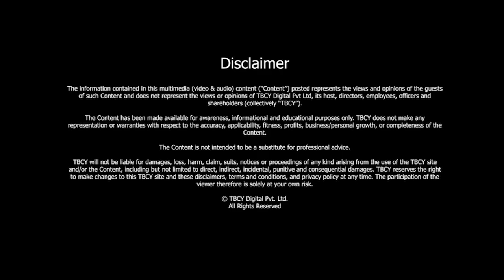The Future Landscape of Mental Health | Kapil Gupta | TBCY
S5 E394 Kapil Gupta, Founder, Solh Wellness; Author, 'In My Head’

00:32 - About Kapil Gupta
00:50 - Tell us about your journey.
02:00 - What are the areas you handle in Solh Wellness?
02:52 - How do you define mental wellness? What is its importance in today's world?
05:09 - What are some common misconceptions people have about mental health?
06:32 - What are some early signs of mental distress that families or colleagues should be aware of?
08:05 - What is psychological capital? What is its significance and how can we develop it?
09:42 - What link do you find between economic conditions and mental health?
11:16 - What are some systemic challenges in the mental health ecosystem and how can these be addressed?
12:51 - How does mental health in the older age group differ from the younger age group?
15:19 - What role does technology play in supporting mental health initiatives?
16:59 - Please talk about your findings on the impact of COVID 19 in mental health.
18:39 - What advice would you have for someone who is struggling with mental health issues in silence?
20:17 -  How can individuals build resilience against mental health?
23:06 - What future developments do you foresee in the field of mental health and wellness?

In an era marked by heightened awareness and destigmatisation of mental health, the landscape of well-being is undergoing a profound transformation.

The conversation around mental health, once relegated to hushed tones, has evolved into a global discourse, and at the forefront of this paradigm shift stands Kapil Gupta.

In this episode, he delves into the impact of technology, the aftermath of the COVID-19 pandemic, and the systemic challenges the mental health ecosystem faces.

Join us in exploring the future landscape of mental health with Kapil Gupta as our guide.

About Kapil Gupta -

- Kapil is the Founder of Solh Wellness.

- He is a mental health activist.

- He is an author of books titled, “In My Head” and “India Vision New Age Equality.”